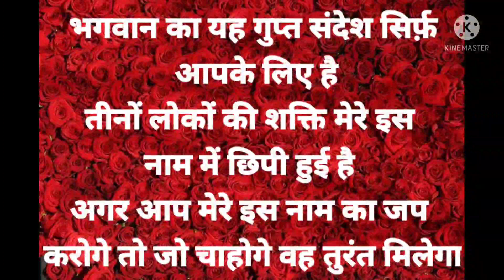भगवान का यह गुप्त संदेश सिर्फ़े आपके लिए है तीनों लोकों की शक्ति मेरे इस नाम छिपी हुई है।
भगवान का यह गुप्त संदेश सिर्फ़े लिए है तीनों लोकों की शक्ति मेरे इस नाम छिपी हुई है।

ShabadManthan # Hindi